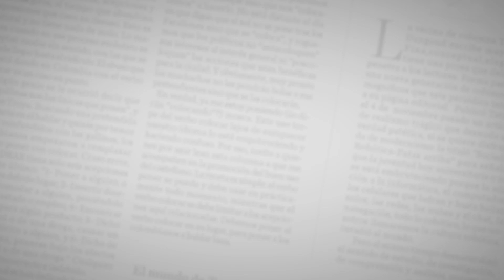Recomendaciones del general Londoño para esta Navidad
El brigadier general Gonzalo Londoño, comandante regional de la Policía, da unas recomendaciones para vivir con seguridad las fiestas de diciembre.